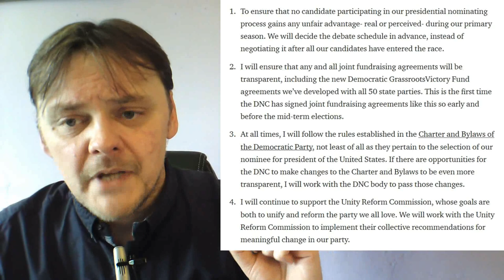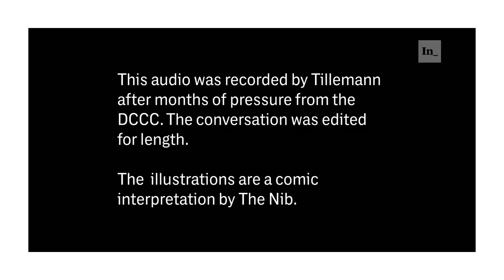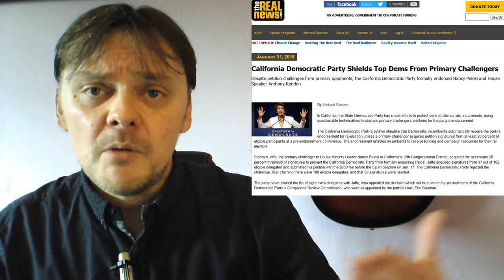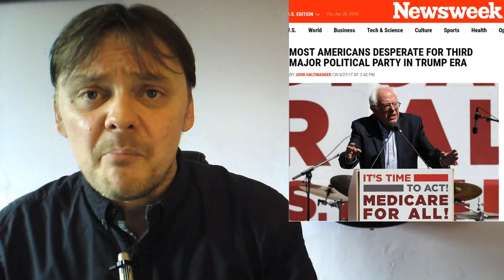Leading Democrat caught on tape trying to force progressive out of Primary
Steny Hoyer, the No.2 Democrat in the house, has been caught on a secret tape attempting to force progressive Levi Tillemann out of the DNC primary for a winnable race in Colarodo's 6th district.